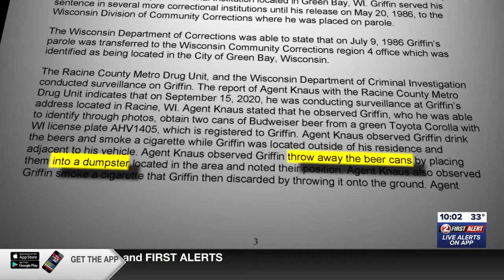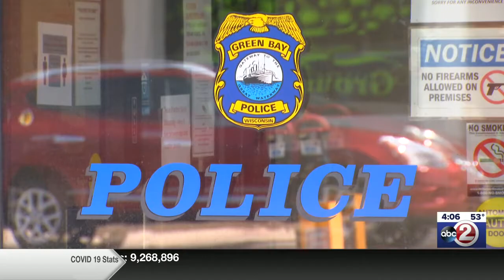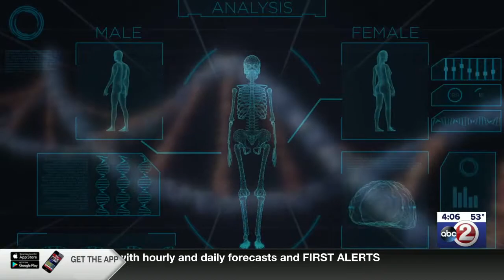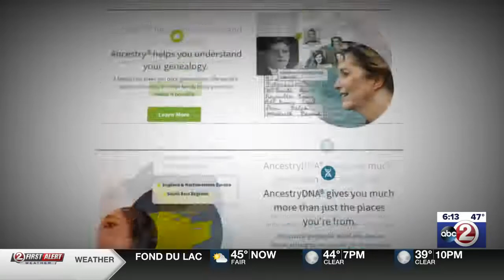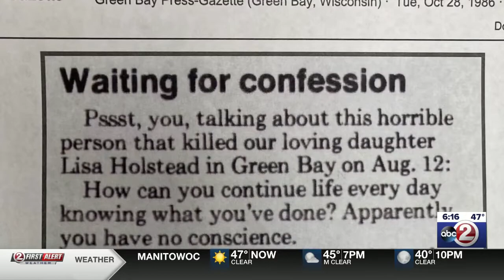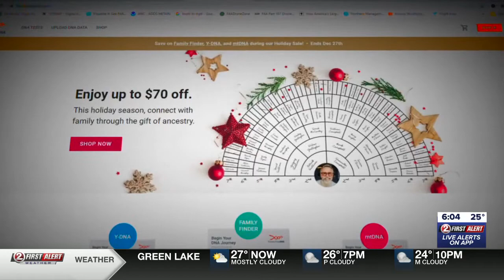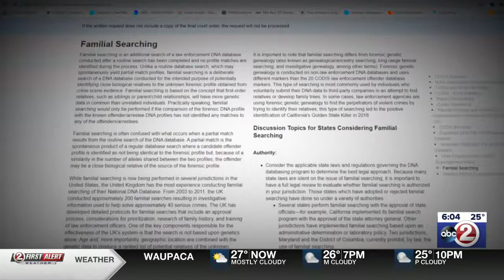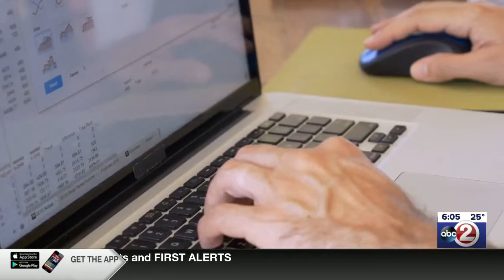WBA 2021 Entry from WBAY: Cat 5 Holstead murder solved